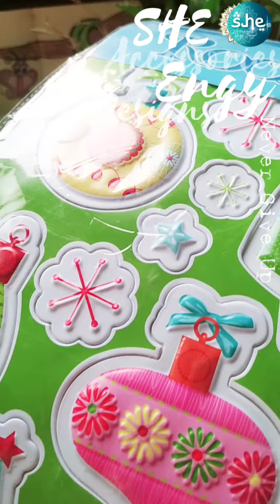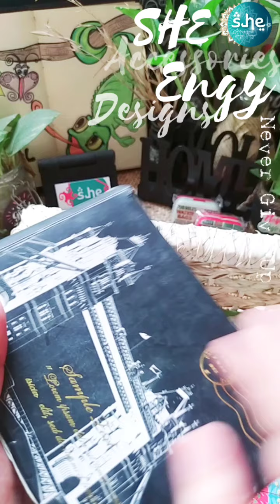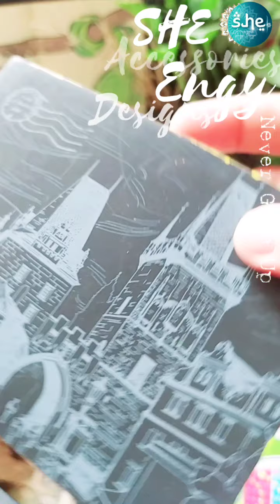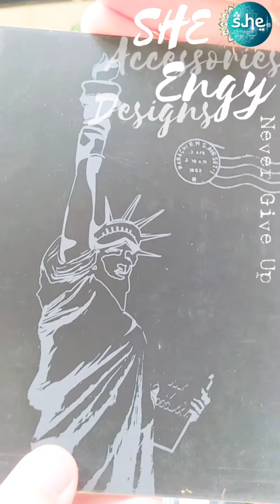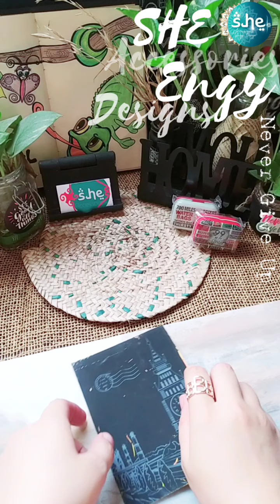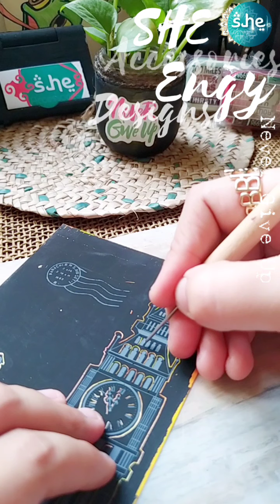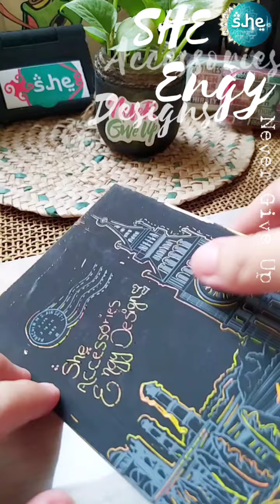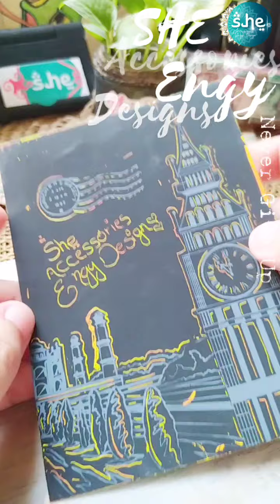انتي بطلة مشروعك انتي الداعم الاساسي لنفسك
جروب عيلتنا الصغنونة الجميلة